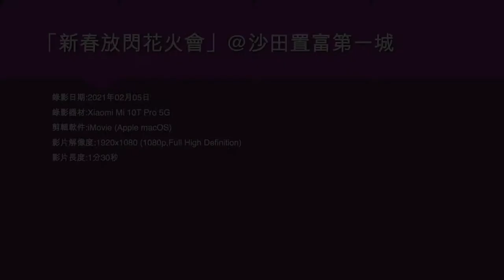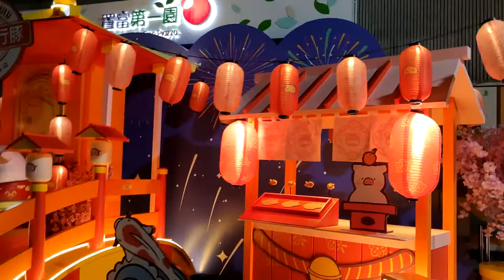「新春放閃花火會」@沙田置富第一城 - 2021年02月05日